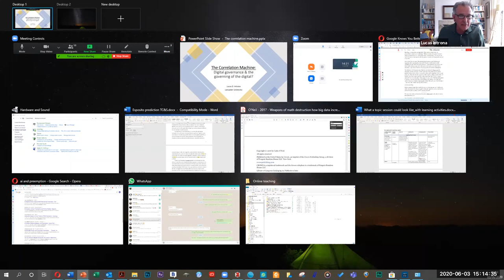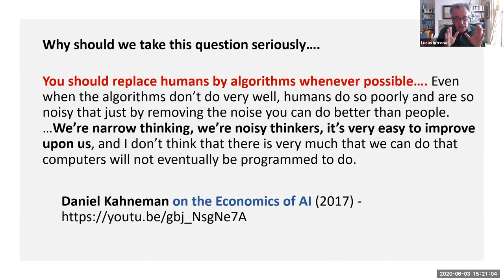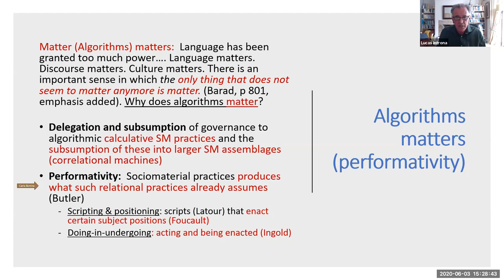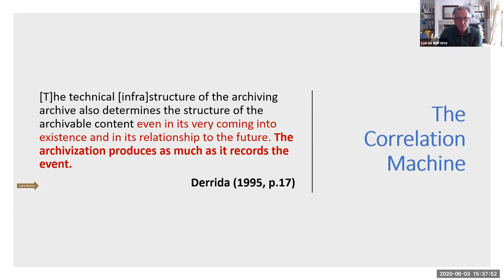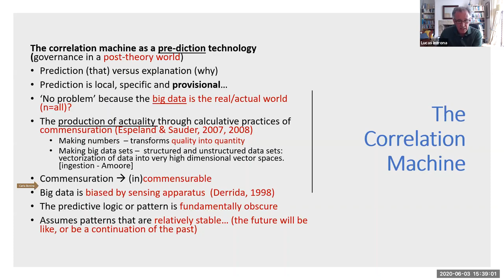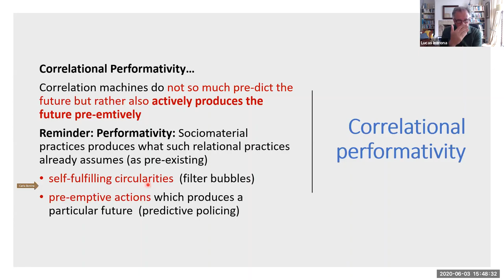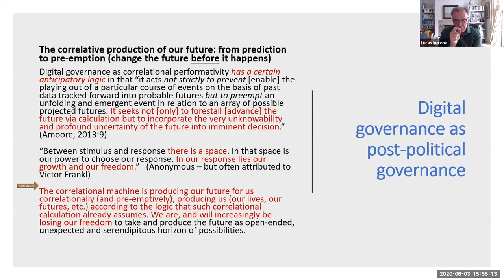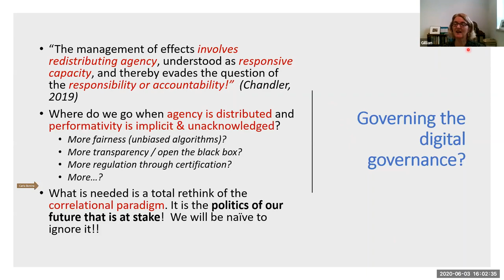The Correlation Machine: Digital governance and governing the digital? - Prof. Lucas Introna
In the Second of DOS Distinguished Speaker Series, Prof. Lucas Introna, Lancaster University discusses his ongoing stream of research and conceptual work exploring digital governance. In this presentation Prof. Introna explores digital governance as a new form of governance that aims to govern effects based on correlations. He argues that this form of governance is a dramatically different form of governance that effectively hides the political and ethical and acts to displace or defer problems deemed unsolvable in some form.  He illustrates this mode of governance using work on governing academic writing through plagiarism detection systems and considers the way machine learning is being used to govern a variety of problems such as recruitment and policing. He further shows what digital governance does, ethically and politically, and why it is necessary for society to be critical of these practices. He raises some questions about how we might respond to these digital governing practices, individually and collectively.

About the speaker:
Prof. Introna is professor of organisation, technology, and ethics at Lancaster University. His research interest is the entanglement of the social and the technical, especially with regard to the ethics and politics implicated in such entanglements. He is co-editor of Ethics and Information Technology. He has published on a variety of topics such as sociomateriality (Organisation Studies), algorithms (Theory, Culture & Society; Science, Technology & Human Values), governmentality (Organisation Studies), ethics (Theory, Culture & Society), philosophy of technology (Philosophy in the Contemporary World), information and power (Management, Information & Power, Palgrave 1997), privacy (Journal of Business Ethics) and surveillance (Surveillance & Society). He teaches courses in ethics, reflective practice, and organisational change management.